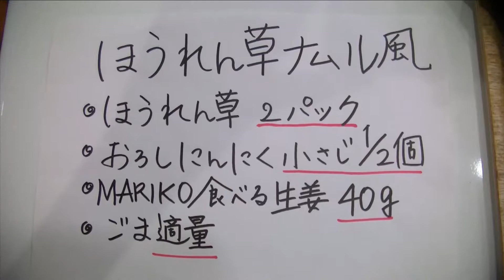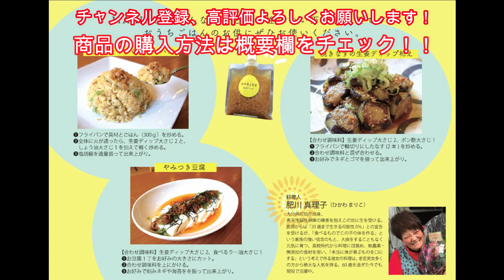【栄養満点】無限に食べられる!!～MARIKOのほうれん草ナムル～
クロフネファームチャンネルをご覧いただきありがとうございます。

クロフネファームでは『美味しく楽しく毎日の食事を健康に』
をテーマに、身体に優しい調味料・ドレッシングを作っています。
それらを使った料理の紹介や、日常の風景、商品の紹介をしていきます。
毎週日曜日夜7時配信！
《伊勢から楽しい風が吹きますように♪》